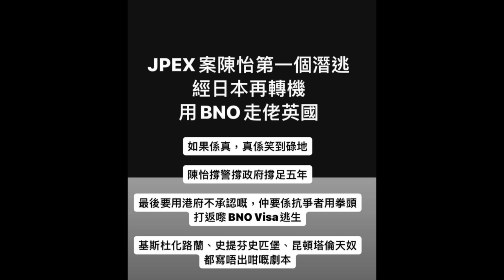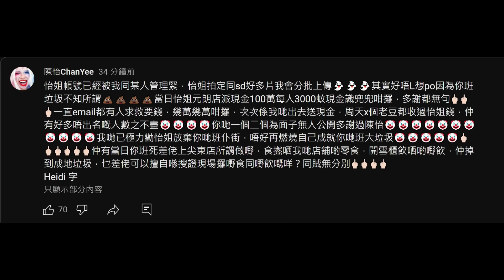🔴JPEX案陳怡傳經日本走佬去英國！再次發文鬧粉絲抵死！只要一講拿唔到錢就係打手就係敵人？｜CC字幕｜Podcast｜日更頻道